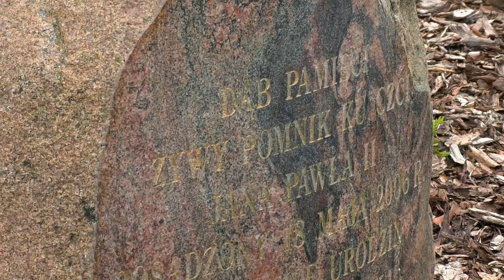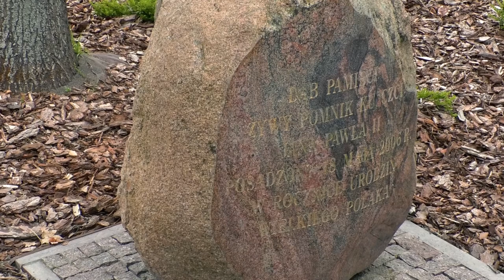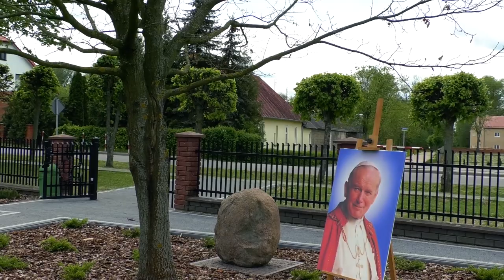101 rocznica urodzin Jana Pawła II. Obchody w Leśnej Podlaskiej